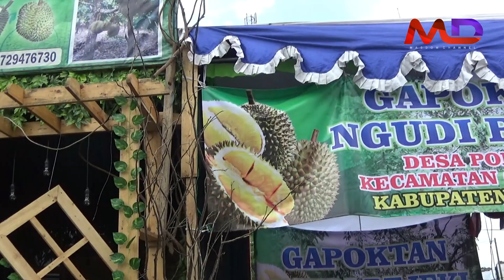Festival Durian Candimulyo Magelang 2018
Kegiatan festifal durian candimulyo akan ada pameran olahan serba dari bahan durian, ada bazhar durian, dan yang tidak kalah penting puncaknya festifal adalah arak-arak gunungan durian sekecamatan Candimulyo yang terdiri dari 21 keluarahan dan masing masing kelurahan akan menampilkan seni keindahan gunungan durian yang akan di arak mengelilingi beberapa desa dan Finish di kantor kecamatan Candimulyo dengan makan durian gratis bersama pengunjung,  Pesen saya : Perlu hati-hati untuk mendapatkan durian gratis tersebut karena tidak di bagi2 rata,  melaikan pada rebutan untuk mendapatkan 1 buah durian lokal asli candimulyo..
Selamat Datang dan Selamat menyaksikan pada Festifal Durian Candimulyo 2018 yang di agendakan pada tanggal 16, 17, 18 Maret 2018